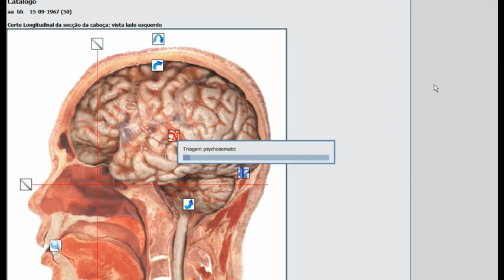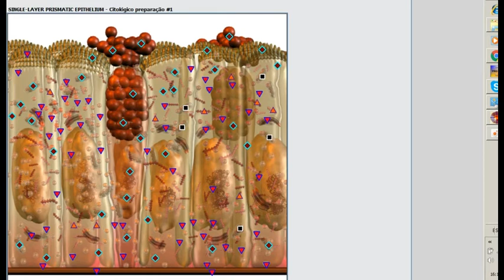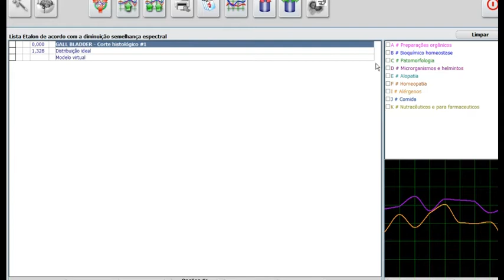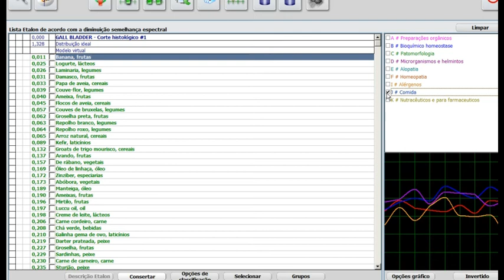demostracion metatron analisis vesicula, Brasil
Análise de dispositivo de metatron de demonstração de vesícula biliar mostra alergias de microorganismos de doenças e alergias de homeopatia de proposta de terapia de comida